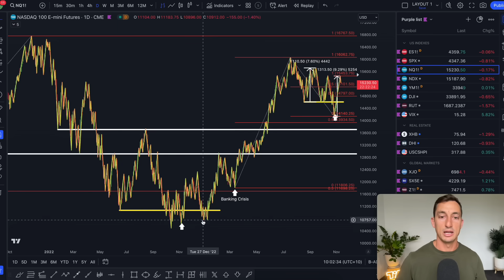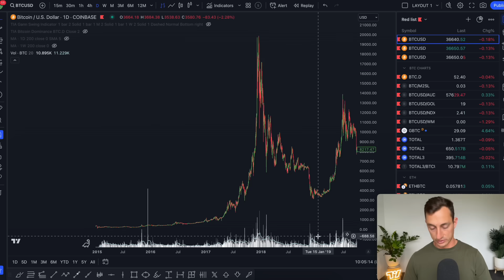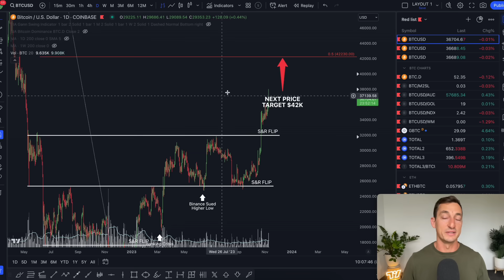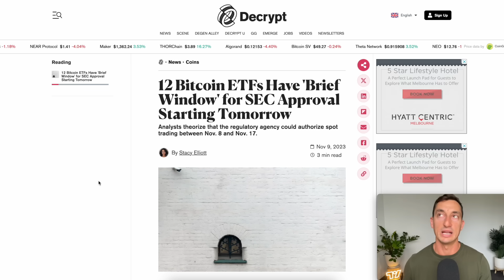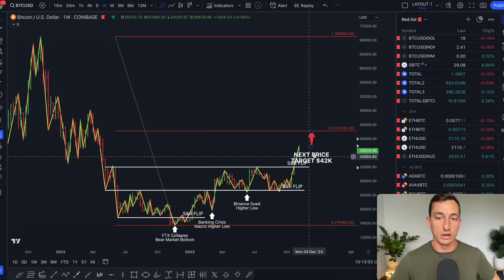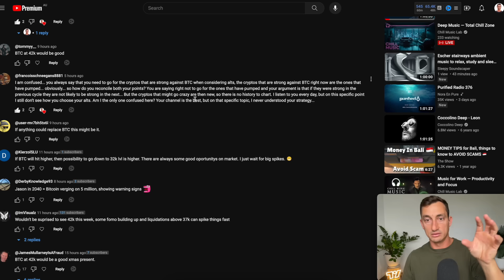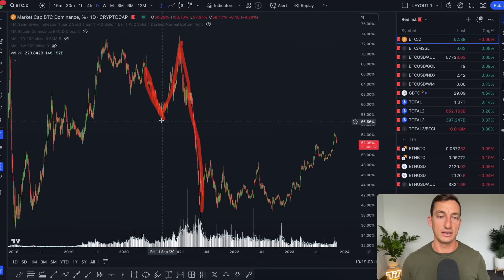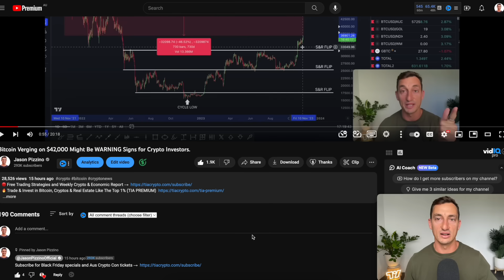Bitcoin SURGE on HOLD Has Ethereum PUMPING: Is Crypto NOW at Risk of a Crash?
🔥 Trade & Invest in Bitcoin, Cryptos & Real Estate Like The Top 1% (TIA PREMIUM)

🥉 BingX, Free $150, Global Users + Non-KYC!
Australia's Best Bitcoin & Crypto Exchange

Description.